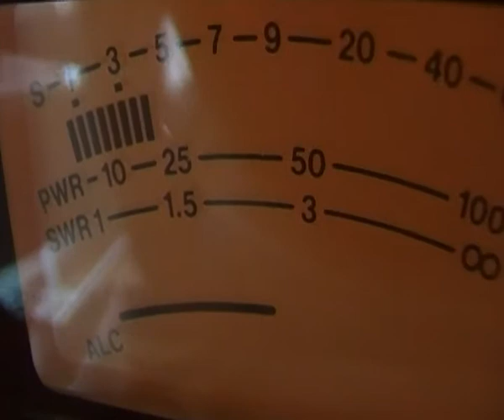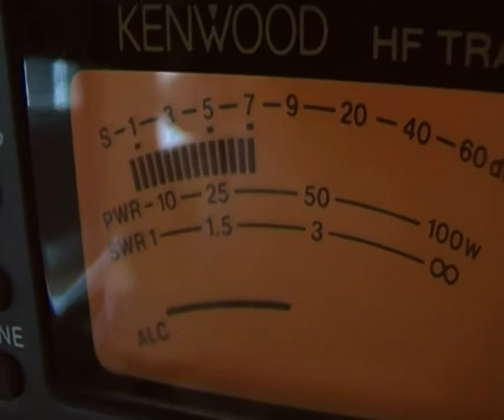14FDX/FPE127 Cap de Bouirex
The team active for a S.O.T.A Activation, from 1873m ASL. From my location it is 1,002km. Thanks to Fred and Gerard and the team for a new summit on the air